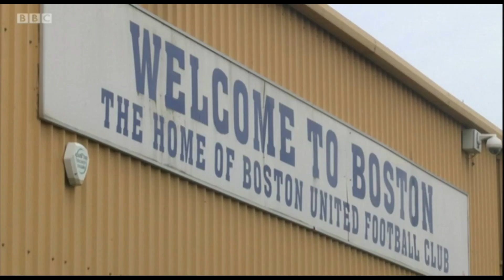Boston United on Look North 14th April 2020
Boston United were featured on the lunchtime Look North programme on BBC One, regarding the future of their new stadium, and the prospects of playing football in the near future.

Source - BBC One (East Yorks & Lincs)